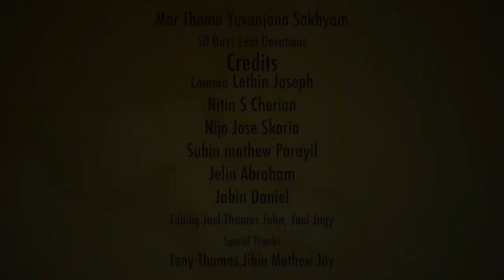Mar Thoma Yuvajana Sakhyam||50 Days of Lent Devotions|| Day 14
Message By "Rev Nishad Issac Chandy"